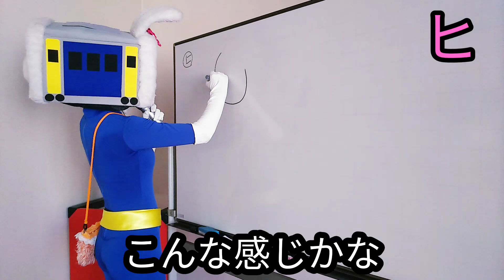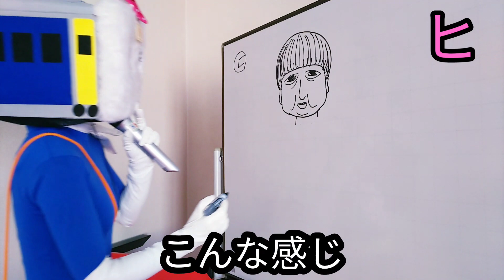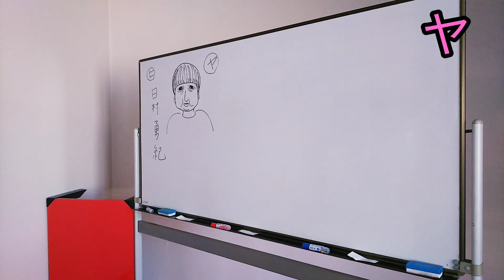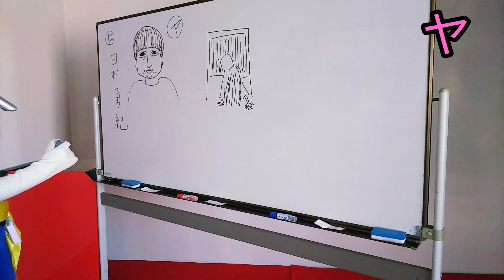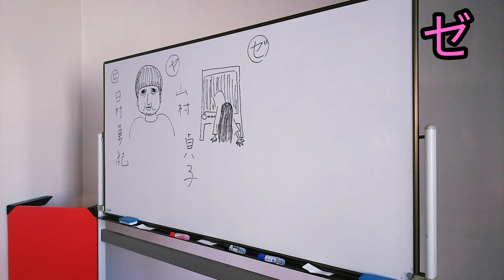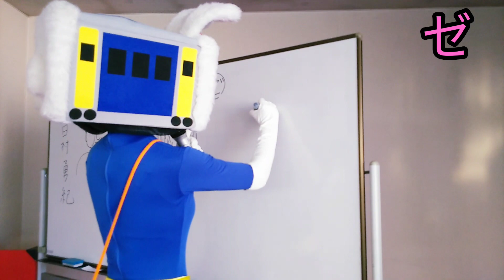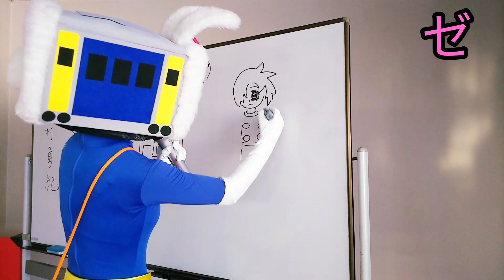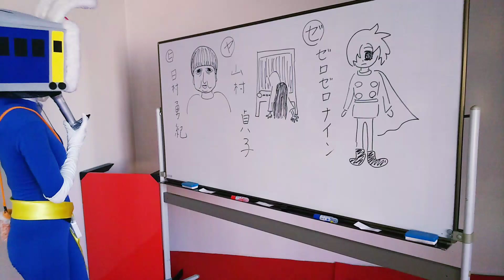はみ出す！輝くヒロイン拡大編⑳【長野県信州佐久市のゆるキャラご当地キャラハイぶりっ子ちゃん】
長野県信州佐久市のゆるキャラ(ご当地キャラ)のハイぶりっ子ちゃんが出題、ヒーロー&ヒロイン当てクイズ、出題範囲拡大編⑳